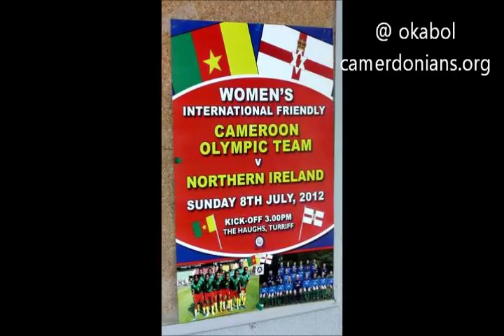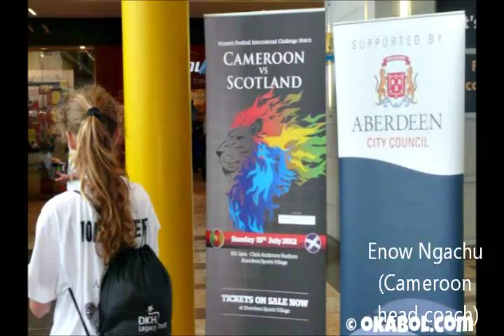Cameroun-Irlande du Nord, féminines - Réactions d'après match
Reactions de l'entraineur Enow NGACHU et dela joueuse Onguéné Aboudi après la victoire de l'équipe olympique féminine de football du Cameroun, contre l'Irlande du Nord (2-0) Dimanche 8 Juillet 2012 à Turriff, près d'Aberdeen en Ecosse. Images: camerdonians.org, montage: okabol.com